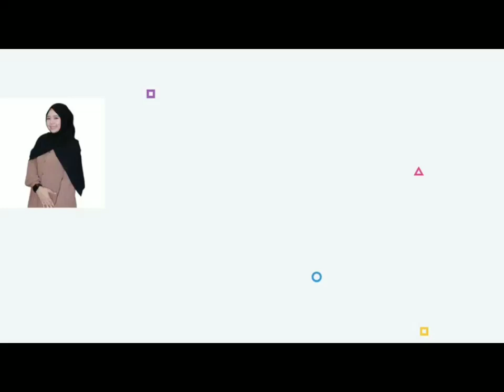Resep Ikan Bakar Pedas Manis | Resep Enak | Resep Rumahan | Yummy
Resep Ikan Bakar Pedas Manis

Bahan-bahan :

- 1 kg Ikan Nila (di bersihkan dan diiris menjadi dua bagian)
- Air jeruk secukupnya (setelah ikan dibersihkan, dibaluri air jeruk selama 5 menit, setelah itu bilas dengan air)
- Margarin secukupnya (untuk memanggang)

Bumbu Halus :

- 5 siung Bawang Putih
- 3 buah bawang merah
- 3 buah kemiri
- Kunyit Seruas jari
- Jahe Seruas jari
- 1 sdt ketumbar bubuk
- 10 lembar cabe merah keriting (secukupnya)
- 6 sdm kecap manis
- Asam Jawa secukupnya
- Margarin secukupnya